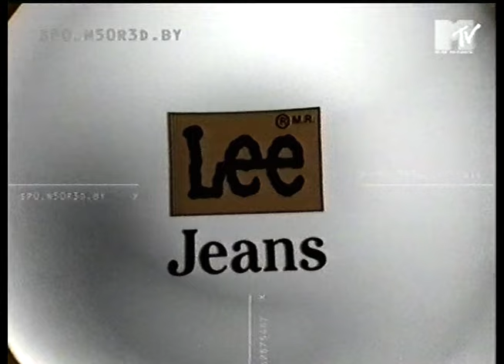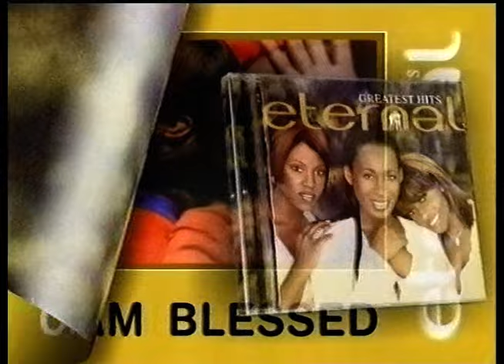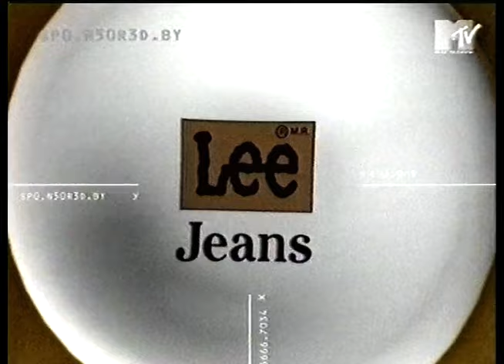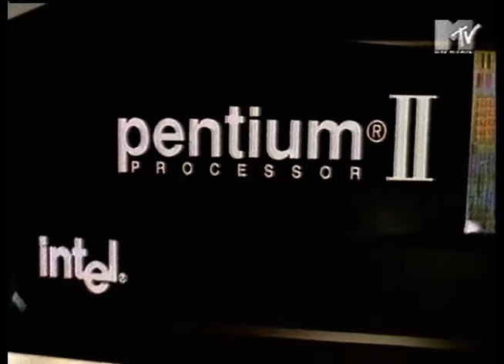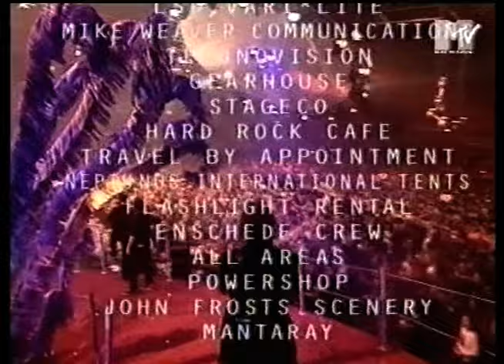MTV Europe Music Awards 1997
Many great artists